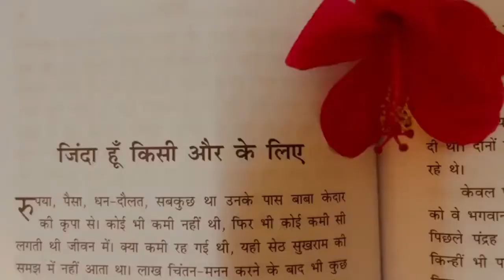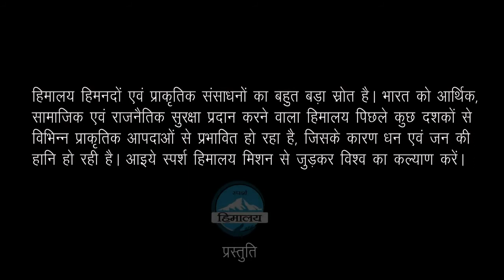Real story of Kedarnath disaster by Dr Ramesh Pokhriyal Nishank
The banks of the Chorabari lake in Kedarnath collapsed due to a cloudburst that had resulted in a major flash flood causing widespread destruction in Uttarakhand and led to heavy losses to infrastructure, agriculture lands, human and animal lives. Watch one of the real story of Kedarnath disaster.